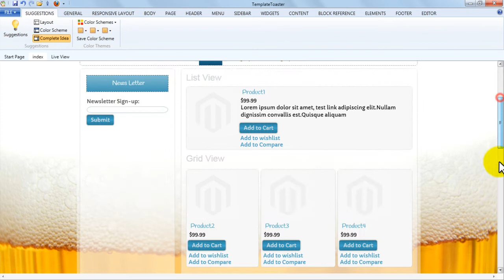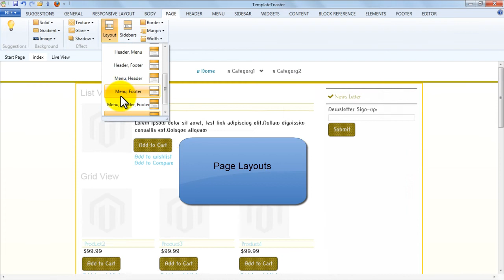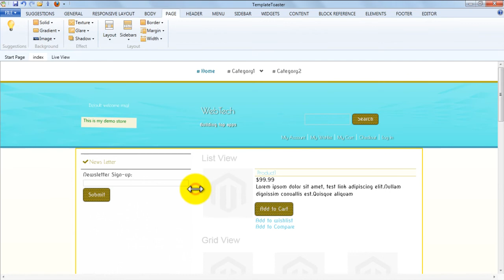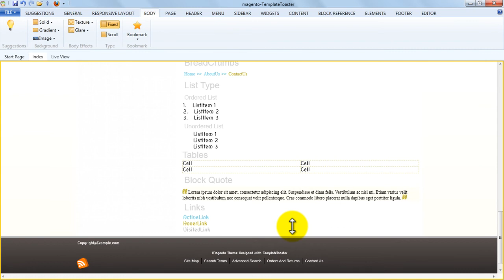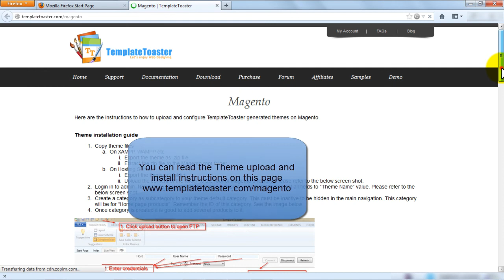TemplateToaster 2.1 Demo Overvoiew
Magento, Drupal, Wordpress and Joomla Template Generator Software TemplateToaster